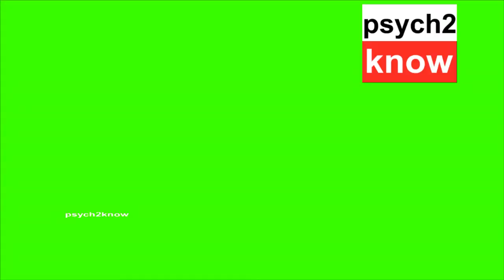You strive for continuous improvement?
Do you often feel bad and get frustrated with yourself for failing to reach your own (sometimes unrealistically) high expectations? Do you constantly compare yourself to those around you? Do you feel like you're falling behind, or because you haven’t yet come to terms with your own past failures? Here are a few signs to reassure you that you are doing much better than you may be giving yourself credit for.

Credits:
Writer: Chloe Avenasa
Script Editor: Isadora Ho
Script Manager: Kelly Soong
VO: Amanda Silvera
Animator: Hannah Rolden
YouTube Manager: Cindy Cheong